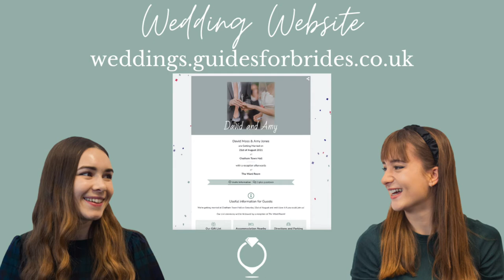"Engaged: Now What?" | Guides for Brides - The Wedding Podcast | S1:E1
Congratulations to all you newly engaged couples out there! In this very first episode of Guides for Brides - The Wedding Podcast, Nikita and Amelia discuss what you need to know and do when you first get engaged, from telling your family members to what you’ll need to consider first in your initial wedding planning stages. (Published 8/1/2021)

WHAT'S COVERED IN THIS EPISODE?
This episode covers the initial moments of being engaged and planning a wedding and how to approach them. We discuss:
- Enjoying your engagement bubble and the celebrations that follow
- Key considerations and decisions you and your partner should discuss before your wedding planning starts
- When, where and how to start planning your wedding
- Tasks that need to get ticked off your list in your first months of wedding planning
- Where to find inspiration (links below for this too)

After listening to this episode and our discussions, we hope that couples will feel prepared to start planning and more confident about where to start. This is one of life's major events, so we hope you will find this episode useful, especially if you've never planned or assisted someone in planning a wedding before!

WHERE CAN I FIND WEDDING INSPIRATION?
As mentioned in the podcast, there are lots of places you can go to find inspiration for your wedding. Here are some places we discussed:

RELATED ARTICLES AND LINKS FOR THIS EPISODE:
- Just Engaged? 7 Steps to Wedding Planning Success

Please note: this episode was recorded before the lockdown in England (5th January 2020)

Want us to discuss something specific? If you would like us to explore a certain trend or topic in our Wedding Podcast please let us know by emailing . Pop the word “Podcast” in the subject line so that your message stands out.

FOLLOW US FOR ALL THE LATEST WEDDING NEWS AND TRENDS!